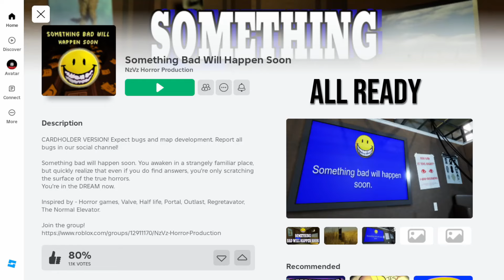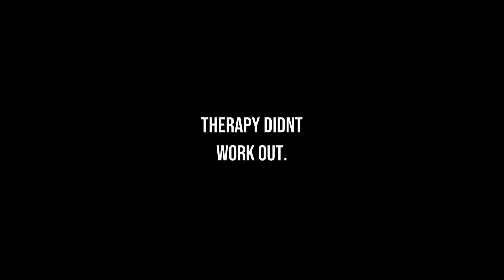Roblox is so Cooked in 2024...